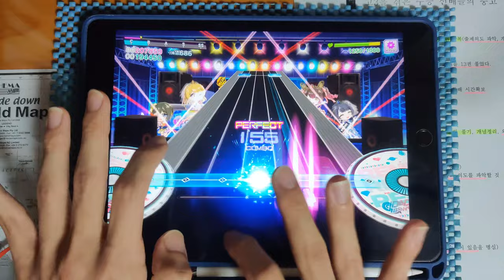【グルミク × Guilty Gear / PFC】 Love the Subhuman Self (EXPERT 13) [手元動画] 【D4DJ Groovy Mix】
* Song *
- Love the Subhuman Self / AISHA

* Setting *
- Speed : 9.8
- Track Line : 60%